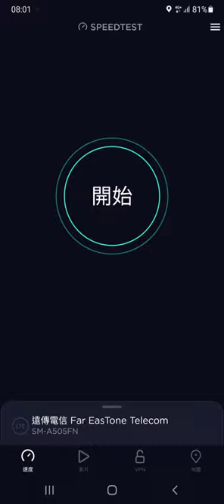捷運文湖線東湖捷運站室外(遠傳電信4.5G測速)